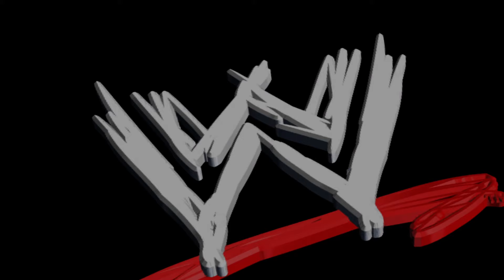WWE Smackdown vs Raw 2007 Season Mode | Elimination! (Full Storyline)